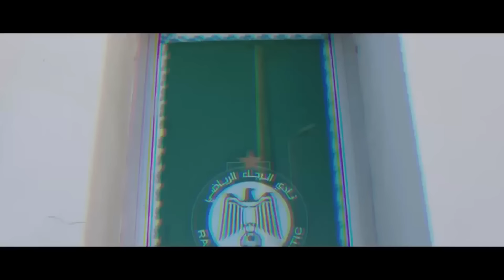انتداب مهاجم بارز للرجاء | رد فعل هيرفي بعد التأهيل | زينباور ينتظر خبرا مهما | قرار جديد في حق هاشم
ـ الرجاء يعلن انتهاء عملية بيع التذاكر الافتراضية ـ
ـ هيرفي يتفاعل مع قرار تأهيله للعب مع الرجاء بخطوة مميزة ـ
ـ رجاوي بارز يثير مخاوف زينباور قبل قمة الفتح الرباطي ـ
ـ منخرطو الرجاء يعقدون اجتماعا لتدارس وضعية الفريق ـ
ـ ممثل شركة إنجليزية: بهذه الطريقة يمكن للرجاء انتداب مهاجم بارز ـ
ـ منحة مالية تبعد لاعبا عن الرجاء الرياضي ـ
ـ الرجاء يتجه لحل جديد لإنهاء نزاع مع رجاوي سابق ـ

فرجة ممتعة.